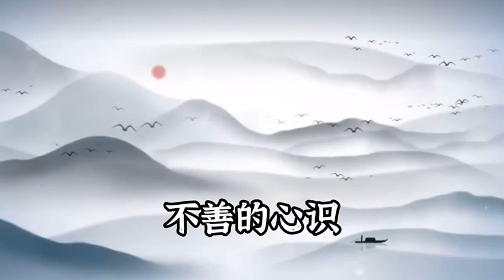卢台长【观念，净念，无念】 节选 ～ 卢军宏台长白话佛法开示（第三十二集）2020年4月4日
所以要懂得，我们不能随着世俗红尘中的观念而随波逐流，就像海面上的浪花一样沉浮，实际上都在你的内心。佛菩萨让我们的心念要注意几个关键重点，记住怎样修正自己的心：
要常问自己有否贪心？
做错了多少？
今天做了多少不该做的事情？
恨过多少不该恨的人？
心散乱吗？
今天有没有宽大的胸怀？
今天心是不是精进了？
今天有多少次因为杂念影响正思维，而你用自己内心的观念来解决它，解脱了自己不正的观念？所以菩萨让我们常观自己的内心。

修行人一有念头就要观照这个念头，因为每个人念头随时都会出来。心中出现了贪瞋痴、散乱狭小的心念，然后不安稳了、不解脱了，分辨意识也开始糊涂——分辨不出什么是善，什么是恶。

一个人如果平时良心还不错，但是一有分辨意识的自私、狭隘、散乱或者贪瞋痴，马上就分辨不出这件事情是善的还是恶的。明明应该做好事，众善奉行，你说 “我现在修自己，我自己还没修好，怎么帮助别人？” 马上就消除了自己的善念，控制不住自己的恶念，慢慢时间长了，就会恶念随身。所以我们要把不干净的念头去除，转成净念——干净的念头。我们要制止任何不善的心识——心里的意识。

卢台长 【观念 净念 无念】
——2020年4月4日《白话佛法》开示第三十二集

无干扰线上学念经或下载经文教念，请点击以下：
Recitation Audio with Scripts (words)：